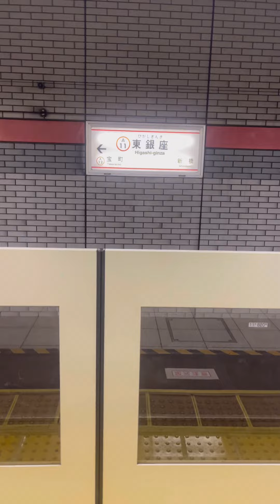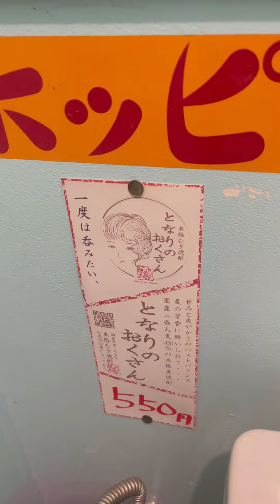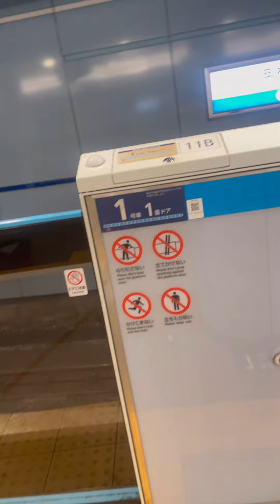【サカつくRTW】サネさんと飲み会な1日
メンバーシップ限定動画配信中！！

応援してくださるメンバー募集中！

PCもしくはウェブ版YouTubeサイトから！

サカつくRTWが少しでも盛り上がるように出来るだけ毎日動画更新していきたい！

みなさんがほんの少しだけでも楽しんでもらえる動画を心がけます！

餌食よろしくお願いします！

どうして俺結構今真面目に答えてたから#サカつく#サカつくrtw サカつくRTW サッカーゲーム実況　ゲーム実況　妄想クラブ　新創造球會 @鳥取キングダム